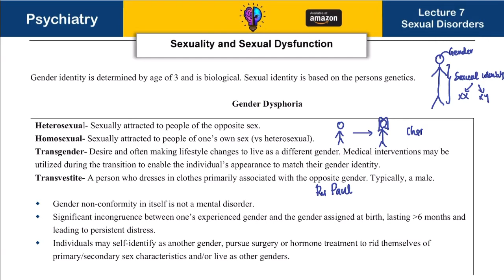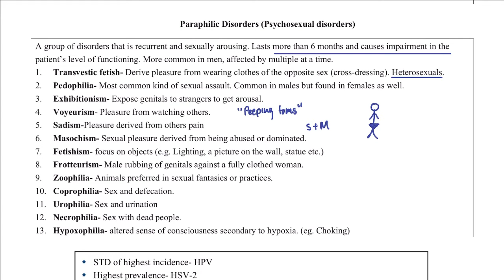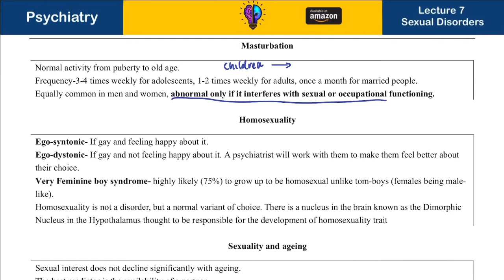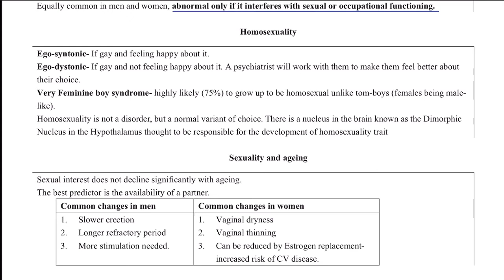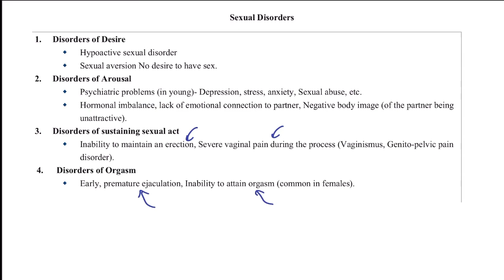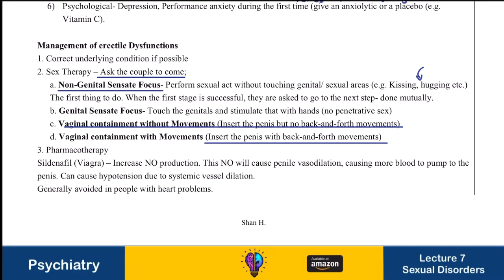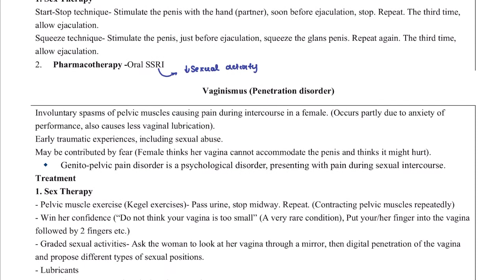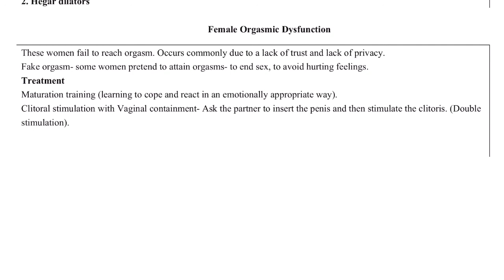7. Psychiatry for USMLE Step 1 and 2| Sexual Dysfunction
Link for the Psychiatry for USMLE Step 1 and 2 book (Black and White):

Link for the book (Color)

Psychiatry for USMLE Step 1 and 2 is a clear, concise book for high yield Psychiatry for USMLE Step 1 and Step 2. This book has combined the content for USMLE Step 1 and USMLE Step 2 with all major topics explained with case studies.